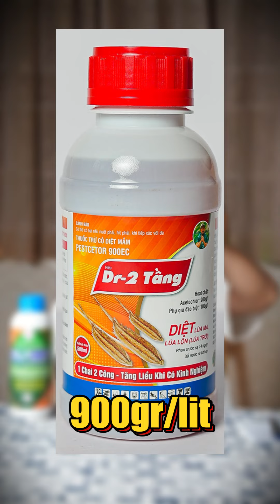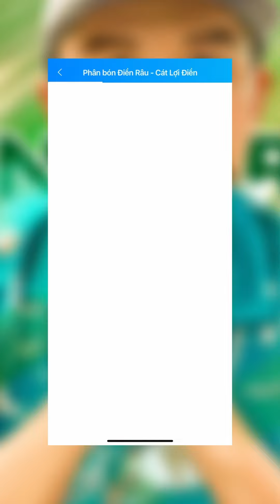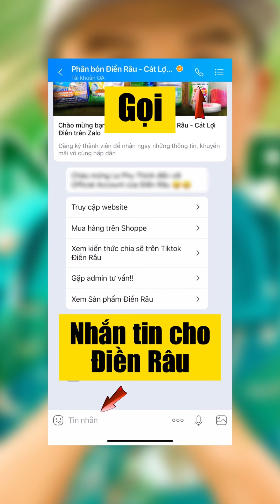Dr 2 Tầng- Dòng Sản Phẩm Lúa Lộn Mới Ra Lò- Vậy Còn Dr Park Thì Sao!??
Liên Lạc Với Tôi:
( Nhấn Quan Tâm là có thể tư vấn từ shop)
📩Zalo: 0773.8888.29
Group Facebook nhóm: